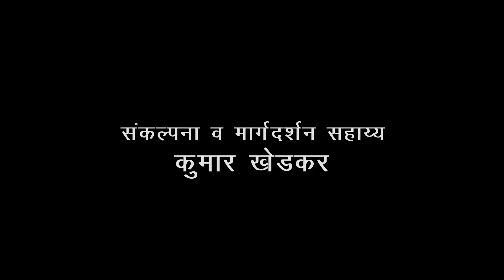स्वच्छता दिंडी २०१८ Swacchta Dindi 2018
WSSO Maharashtra